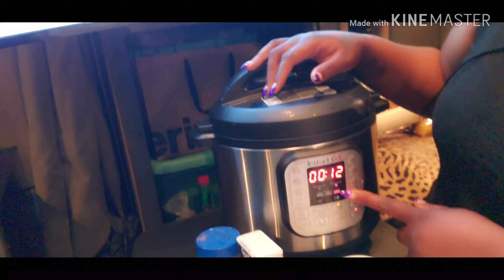COOKING WITH THE INSTANT POT ON THE TRUCK @KEEPING IT 100 EXPERIENCES THIS ONE IS FOR YOU!